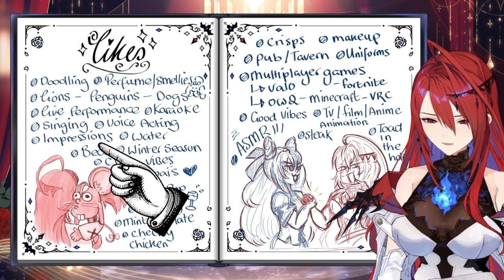Elizabeth's SUDDEN Voice Change That Broke 120,000 Viewers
【DEBUT】Ello Ello Ello~! 💄

You'll find hololive and ホロライブ and hololive en and hololive english and vtuber and hololive reaction and  hololive animation and mococo noeh and mococo hoeh and mogojan and holoadvent and hololive advent and gawr gura and nanashi mumei and mori calliope and takanashi kiara and ninomae ina'nis and ouro kronii and watson amelia and dokibird and ceres fauna and IRyS and hakos baelz and mumei and fauna and gura and calli and ame and bae and ina and kiara and kronii and nijisanji and holocouncil and mint fantome and michi mochievee and holomyth and nerissa ravencroft and koseki bijou and shiori novella and doki and fuwamoco and nerissa and bijou and biboo and fuwawa and mococo and shiori and holo x break and hololive fuwamoco and nerissa sister and nerissa mom here